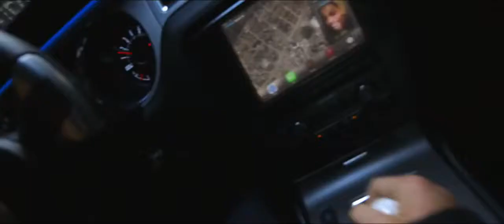Need for Speed: Жажда скорости. С 13 марта.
История Тоби Маршалла, гениального автомеханика, чьей единственной отдушиной является участие в подпольных гонках. Чтобы сохранить семейную мастерскую, Тоби вынужден взять в партнеры богатого и заносчивого бывшего гонщика NASCAR Дино Брюстера. Когда дела Тоби наконец-то начинают идти в гору, Дино подставляет партнера, и Тоби обвиняют в преступлении, которого он не совершал. Спустя два года Тоби выходит из тюрьмы с мыслью о мести. Чтобы достичь своей цели, ему придется совершить невозможное и доказать, что даже в мире броских суперкаров самый невзрачный гонщик может финишировать первым.